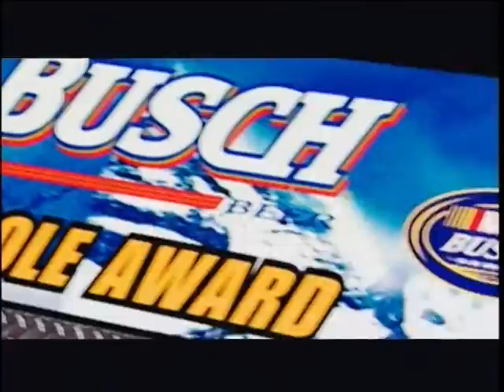Biffle and Edwards at Bristol for Charter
Shot this in 2005 when I was at Charter Media. Our GM came down and I thought it turned out pretty good! Race fans, let me know your thoughts?